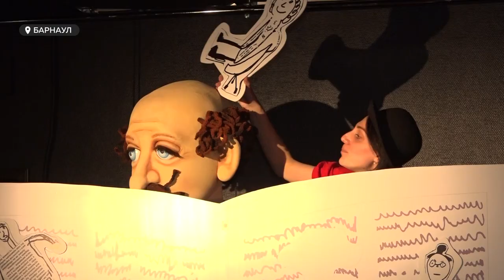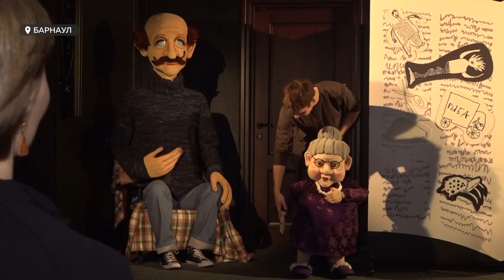Спектакль о трудностях поиска призвания готовят в театре кукол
В театре кукол готовят новый спектакль «Папа ищет работу» по книге Вали Филиппенко. Билеты уже практически раскупили, но в театре планируют добавить в расписание ещё один день для показа. Эта история  о том, как не дать погибнуть мечте и сыграть мелодию своей жизни. Постановка в жанре «домашний концерт в одном действии» особенно заинтересует взрослых. Ведь им иногда необходим детский взгляд на серьёзные вещи.